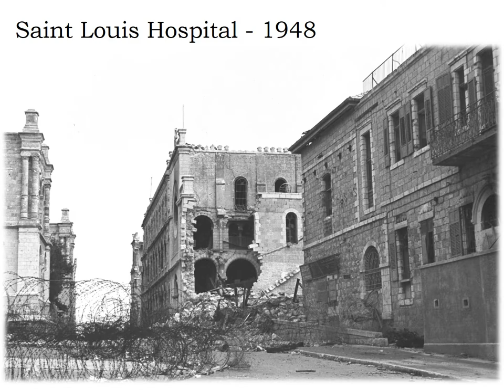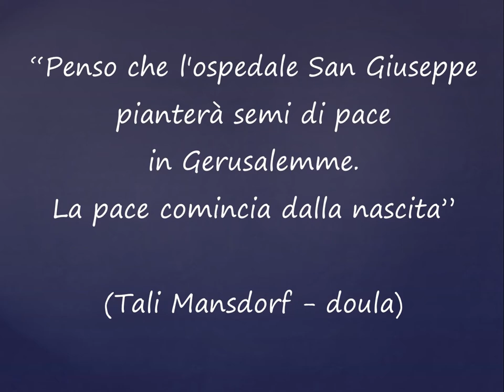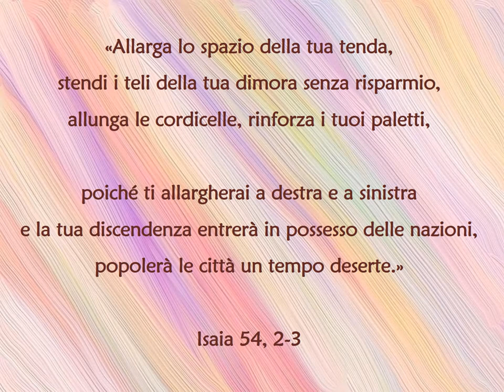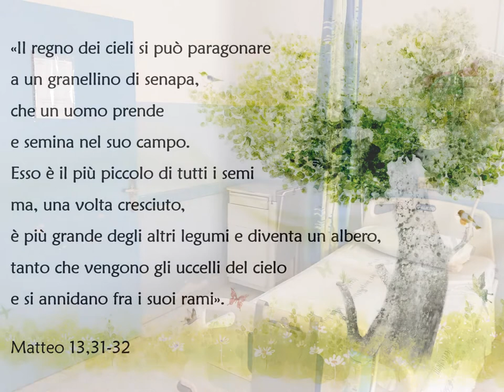GRUMIG - Suor Valentina